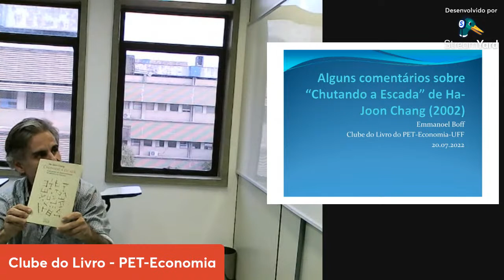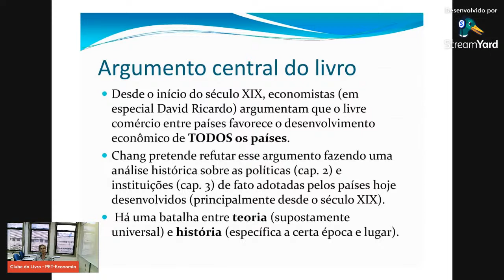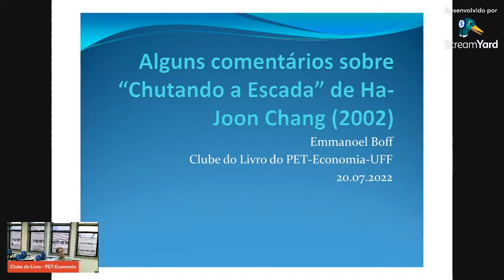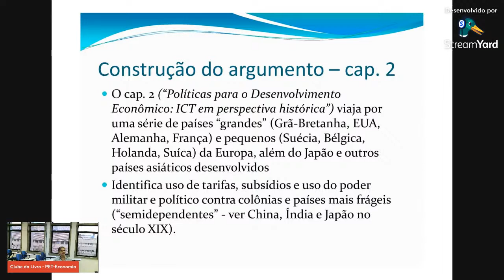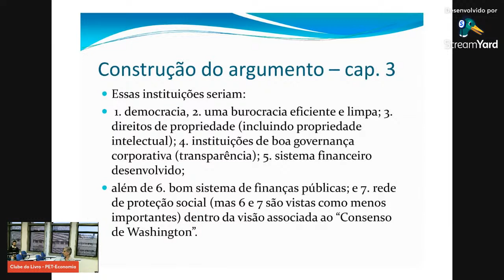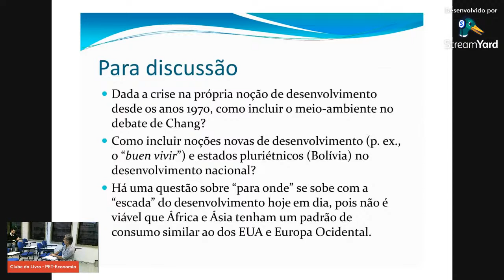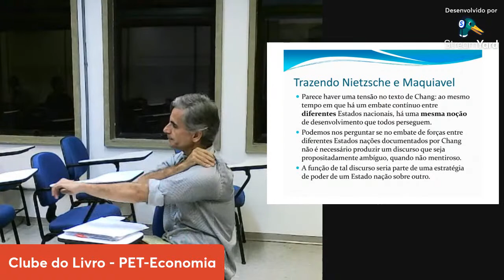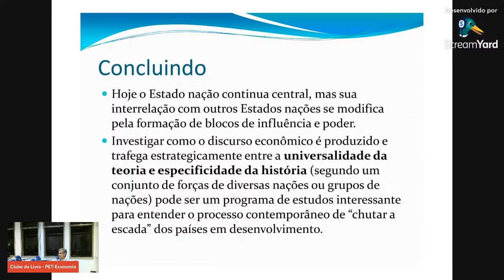Clube do Livro: "Chutando a Escada" (Ha-Joon Chang, 2002), com prof.: Emmanoel Boff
Como os países ricos realmente se desenvolveram? Neste livro, o autor coloca em questão as chamadas "boas políticas" e "boas instituições", vistas hoje como condições para o desenvolvimento econômico.

Convidamos o professor Emmanoel Boff para debater o livro com a gente.

Local: Sala 520, no bloco F.
Horário: 16h